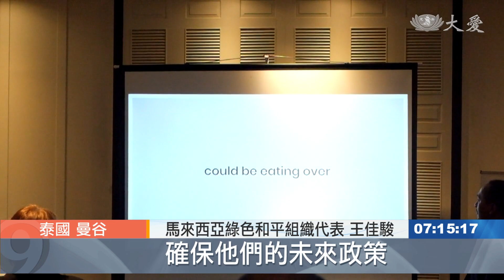海洋垃圾危機 慈濟環保經驗分享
為了討論解決全球海洋垃圾的應對方案，11月18號到11月22號，有來自九十個多家地區、共130位代表，在泰國曼谷的  聯合國亞太總部 參加會議，慈濟也出席參與，分享環保三十年的經驗。

海洋垃圾，世界關注，但還沒能掌握海洋被汙染的程度。

來自九十個國家地區、130位代表，在曼谷聯合國亞太總部研討。

泰國慈濟志工 呂尚恩：「今天我們在聯合國參與，由聯合國環境署主導的，海洋垃圾和微塑料會議，這次會議主要討論 監督和評估，解決全球海洋垃圾的應對方案，也很榮幸在國際舞台，向其他國家代表分享，慈濟環保30年。」

馬來西亞綠色和平組織代表 王佳駿：「我們每個人都有製造一次性的塑料，所以我們要開始的就是減少，或者甚至不用一次性塑料，在我們減少的同時 我們也是要要求，大公司跟政府 他們也有責任去，確保他們的未來政策，不再去大量製造一些，沒有必要的一次性塑料，只要我們每個人一起合作，這個世界會更好。」

地球在哭泣、海洋垃圾汙染無所不在，海洋潔淨基金會曾表示，海洋8成的垃圾來自全球的1000條河川，許多國家都已經展開清理河川行動，期待有助於海洋恢復原來乾淨的面貌。

胡家健 泰國報導